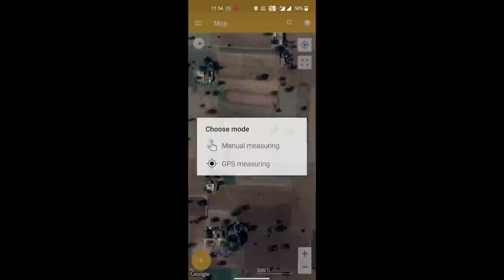ये सरसो निकली है अपने खेत में | कितना एरिया था लाइव मापेंगे | Gill preet combine harvesting mustard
Combine harvester harvesting mustard | apni gill preet se sarso ka last apna khet nikal dia kitni nikli h or kesa kaam kia h vedio me jrur dekhna |

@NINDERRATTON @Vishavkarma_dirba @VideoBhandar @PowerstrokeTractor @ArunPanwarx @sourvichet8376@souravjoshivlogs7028